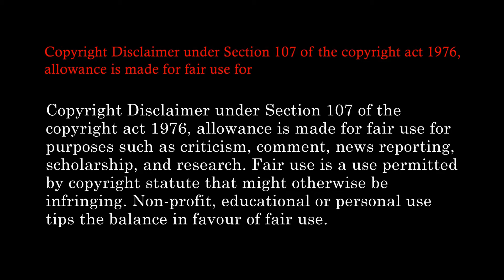Gandhiji drawing | Mahatma Gandhi | Easy drawing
Hello.
In this video, you will know how to draw MAHATMA. GANDHI.